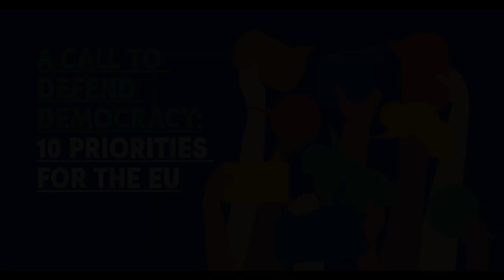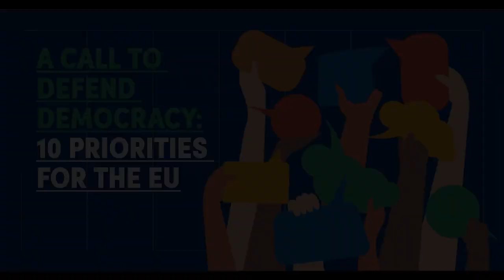Kevin Casas-Zamora: EU’s role as a global democratic leader is at stake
This year, an unprecedented number of people will vote in elections around the world. This will happen as democracy is challenged by overlapping threats of authoritarianism, polarization, and disinformation, including in places within the European Union.

450 million citizens are preparing for the European Parliament elections this June. This election, and the decisions made by the EU’s future leaders, will test the Union’s commitment to democracy, fundamental rights, and the rule of law, in Europe and beyond.

The founding values of the EU are at stake, and with them the EU’s role as a global democratic leader.

At this crucial moment, a coalition of organizations working to support democracy in Europe and around the world have published an open letter: “A Call to Defend Democracy: 10 Priorities for the EU”. The signatories include leaders from many different countries and backgrounds, united in asking the next EU leadership – the European Parliament, the European Council, and the European Commission – to ensure that supporting democracy is a priority of the Union’s work at home and abroad in the coming years.

On behalf of International IDEA, I invite you to sign this letter too. Democracy is one of the EU’s key identity traits and one of its greatest assets. Please help us protect this achievement for future generations.